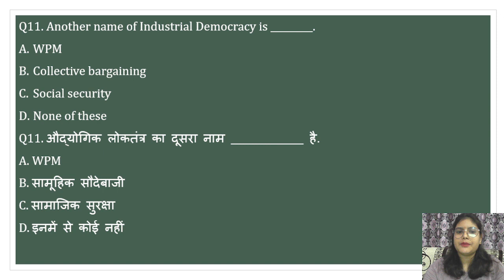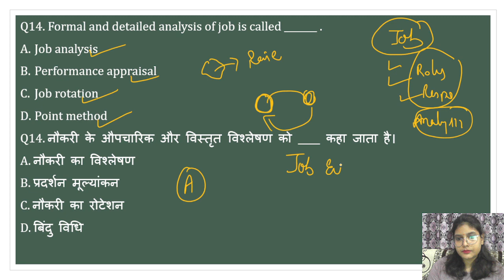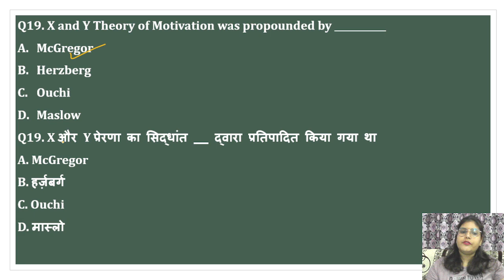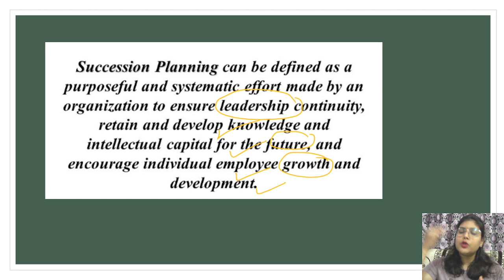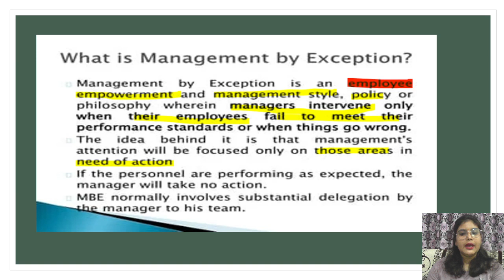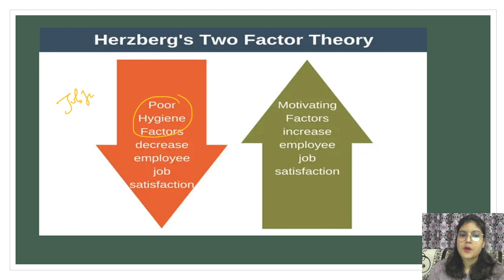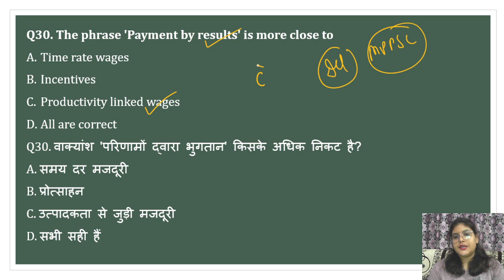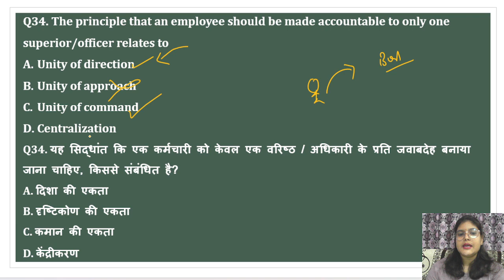MPSET & MPPSC ASSISTANT PROFESSOR II BM HRM II Previous Year Questions II PART 2 II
MPPSC Assistant Professor (Commerce) बैच ज्वाइन करें

MPTET-2023 VARG-1 Teacher Selection Test
कॉमर्स (वाणिज्य) बैच ज्वाइन करें

Organization Code: VLWDY

MPTET Varg 1 Commerce Subject | MPTET Varg 1 वाणिज्य Commerce MCQs ,
MPTET Varg 1 Commerce Subject | MPTET Varg 1 वाणिज्य Commerce
MPTET Varg 1 Commerce Subject |
MPTET Varg 1 वाणिज्य Commerce
MPTET Varg 1 Economics